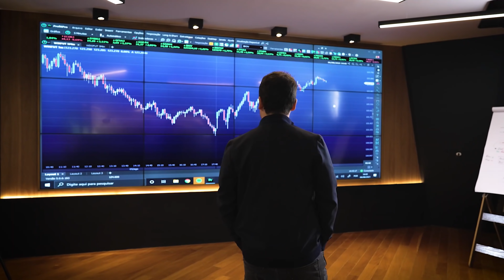Como Usar Notícias Pra Ganhar Dinheiro com Day Trade